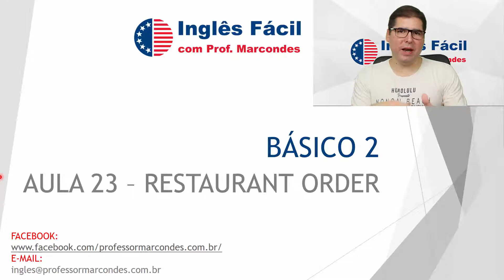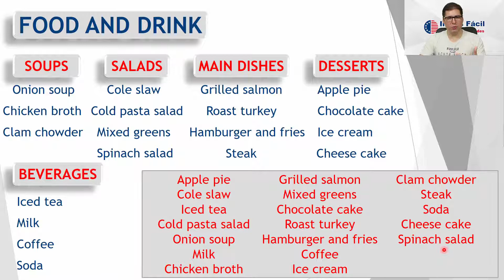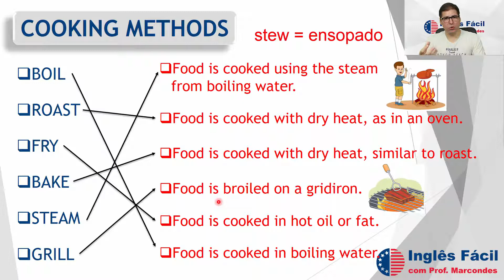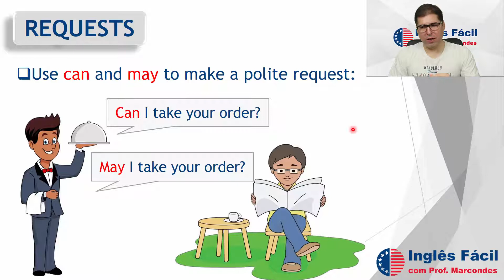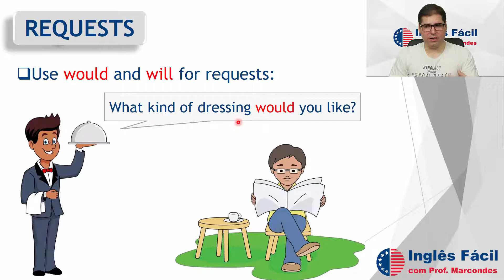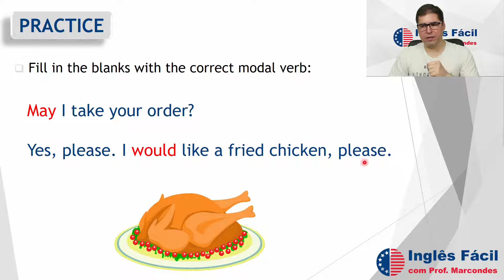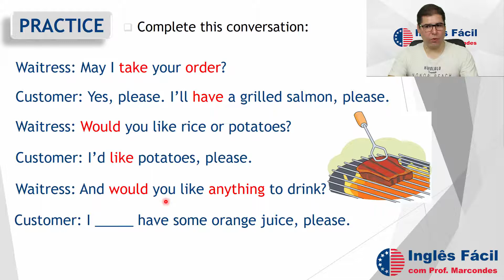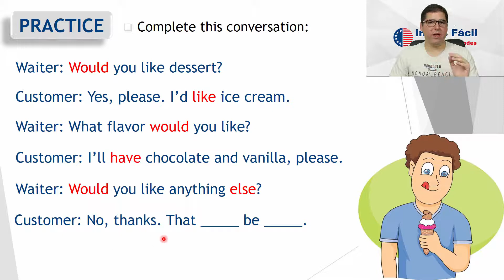Aula 23 - Restaurant Order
Olá, pessoal. Nesta aula falaremos sobre comida e bebida. Aprenderemos como fazer pedidos em restaurantes (Restaurant Order) usando os Modal Verbs. Além disso, estudaremos o nome de muitos pratos em inglês. Também veremos alguns modos de preparo de comida em inglês. Uma aula literalmente recheada de vocabulário e conteúdo. Bons estudos!